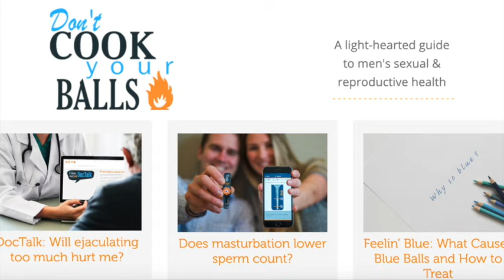Don't Cook Your Balls